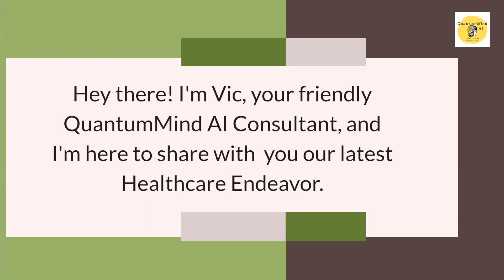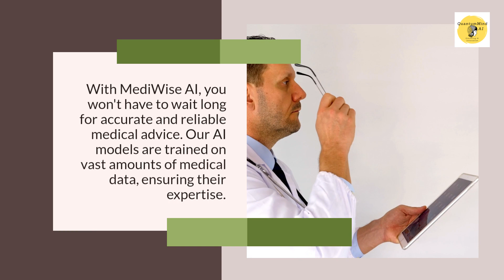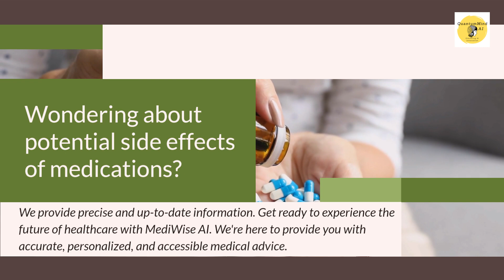Meet MediWise AI: Your AI-Powered Healthcare Companion 🩺🤖 | QuantumMind AI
🚀 Welcome to the Future of Healthcare with QuantumMind AI! 🚀

🌟 Introducing MediWise AI - Your Personal AI Doctor 🌟

👋 Hi, Vic here from QuantumMind AI, thrilled to unveil our groundbreaking healthcare innovation - MediWise AI! We're redefining healthcare experiences with the power of GPT technology, tailored for both medical professionals and patients.

🩺🤖 What's MediWise AI? 🤔
Imagine a virtual assistant, equipped with extensive medical knowledge and diagnostic prowess. MediWise AI is designed to streamline your medical inquiries with precision and personalized care. Whether you're grappling with symptoms, needing advice on treatment, or just curious about your health - MediWise AI is here to assist.

Head over to our website and follow the link to connect with our AI models. No worries! The GPT Store opens to the public in early 2024.

📚 Trained on Vast Medical Data for Accuracy and Reliability
MediWise AI is backed by extensive medical datasets, ensuring accurate and reliable advice. From deciphering symptoms to tackling complex medical queries, our AI has got you covered.

💡 MediWise AI's Edge - A Deep Understanding of Medicine
What sets MediWise AI apart? Its deep grasp of medical concepts, combined with the prowess to analyze intricate health data. It's like conversing with a doctor - comprehensive, tailored, and empathetic.

🔒 Prioritizing Your Privacy and Security
At QuantumMind AI, your confidentiality is paramount. We employ rigorous security measures to safeguard your data. Consult with peace of mind, knowing your information is secure with us.

🤔 Ask Away - Your AI Healthcare Assistant Awaits
Discuss your symptoms, concerns, and queries freely. MediWise AI is here to provide updated, precise medical advice, from medication side effects to lifestyle recommendations.

🌐 Discover More at QuantumMindAILLC.com
Dive deeper into MediWise AI and our array of innovative solutions. We're committed to elevating AI innovation in healthcare.

Share your experiences and thoughts on MediWise AI. We value your input to continually enhance our services.

👍 Like, Follow, and Stay Updated
Don't miss out on future updates and releases from QuantumMind AI.

🔔 QuantumMind AI: Elevating AI Innovation in Healthcare 🔔

Link to Mediwise AI:
An advanced AI Doctor with extensive medical knowledge and diagnostic expertise.

Remember, your engagement helps us grow and innovate further! 🌐✨